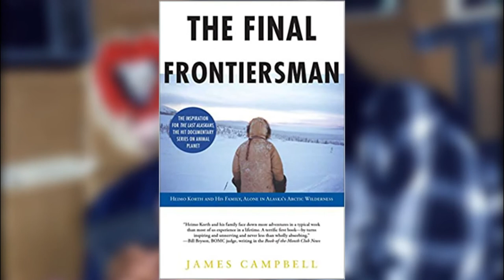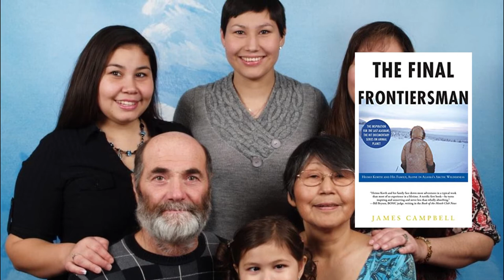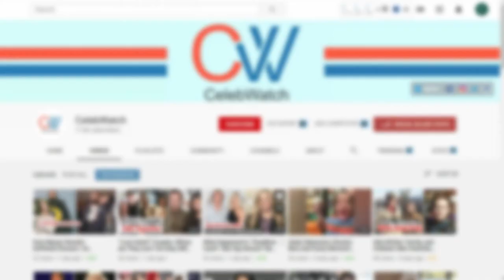The Last Alaskans: Who is Heimo Korth wife Edna Korth? What Happened to her Daughter Colleen?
Edna Korth is an American reality television star most popular for her appearance on the reality television series, The Last Alaskans. Previously, she also appeared in Surviving Alone in Alaska and Braving Alaska alongside her husband, Heimo Korth.
Furthermore, Edna featured in Heimo's cousin James Campbell's 2004 book The Final Frontiersman: Heimo Korth and His Family, Alone in Alaska's Arctic Wilderness. Edna Korth won't be a new name if you have watched The Last Alaskans. Moreover, watch this video to learn more interesting facts on Edna Korth's personal and professional life.
American reality television star Edna Korth was born on 24 January 1954. Edna Korth seems to be a pretty private person who hasn't revealed much information regarding her personal life. She hasn't revealed her actual birthplace to the tabloids. Similarly, she seemed to be an educated person but hasn't disclosed her educational background.
Edna Korth holds an American nationality and follows the Christian religion. Pretty private person Edna hasn't revealed anything regarding her early life and parents. She belongs to Siberian Yupik Eskimo by ethnicity and is currently living with her husband in the Arctic National Wildlife Refuge in Alaska.
Reflecting on the personal life of Edna Korth, she is a married woman. She married Heimo Korth after falling in love at first sight. However, the couple hasn't revealed the actual date of their marriage. They met for the first time at Yupik on St. Lawrence Island in the Bering Sea. Her husband often visits Eskimo whaling village to learn to hunt with the Eskimos. The married couple welcomed three children, Coleen, Rhonda, and Krin.
Moreover, Edna gave birth to three children with Heimo Korth. Unfortunately, she lost her first daughter, Coleen, from her second marriage in river rapids while canoeing in 1984. Coleen was born on 29 May 1982 but shortly left the world in the wilderness. Coleen's body was never found, and they petitioned the Board of Geographic Names to name the unnamed peak as Coleen Ann Mountain. The Board of Geographic Names refused their petition, although former Alaskan Governor Steve Cowper and Alaska Congressman Don Young supported Edna.
Afterward, Enda and Heimo started living in the wilderness permanently with the memory of Coleen. They got afraid of the tragic incident and sent their three daughters to live a normal life among citizens. Her youngest daughter Krin became a firefighter and married a Marine Scott who lives in Jacksonville, NC. There isn't much information about Rhonda, but she often visits the Arctic National Wildlife Refuge with her children.
She lives a simple life far away from modern civilization, fishing, hunting, and trapping animals.
On the other hand, some sources have claimed Edna Korth has accumulated an estimated net worth of over $ 150,000 alongside her husband, Heimo Korth. Individually, her net worth is estimated to be $700,000. Although the married couple lives as a refuge in Alaska, they don't lack modern tools such as guns, radio, satellite phones, chainsaws, and many more.